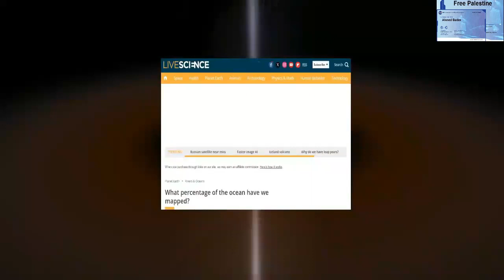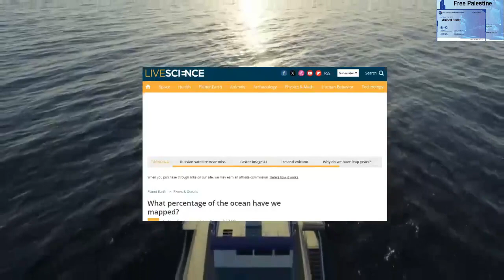موجات الجاذبية... تكشف عن الكائنات الفضائية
رصد موجات الجاذبية عن طريق أكتر جهاز قياس حساسية علي الكوكب مرصد ليجو
قرن كامل من الدراسات والأبحاث مر قبل ان يتمكن علماء فيزياء دوليون من المؤسسة الوطنية الأمريكية للعلوم في واشنطن الخميس من رصد موجات الجاذبية التي تنبأ بوجودها عالم الفيزياء آلبرت آيشنتاين في نظريته النسبية العامة سنة1915 من خلال انصهار ثقبين اسودين كبيري الحجم.
 الاكتشاف يعد تقدما هائلا في علوم الفيزياء، ومن شأنه أن يفتح نافذة جديدة على الكون وأسراره، وبإحراز هذا التقدم يشهد العالم ميلاد مجال جديد في علوم الفلك شبيه باللحظة التي وجه فيها غاليليو منظاره لأول مرة نحو السماء في القرن السابع عشر، ب…